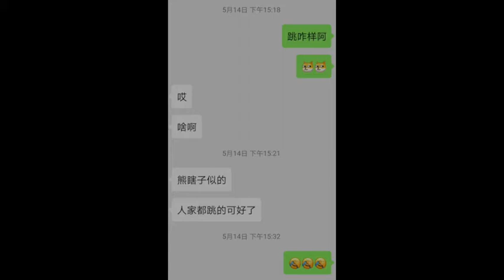许飞｜练习室练舞日常vlog